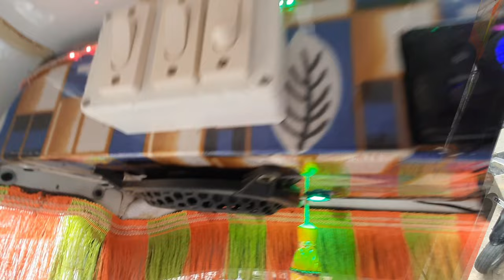Bajaj Maxima | Tool / Led Light / Music System | Fan | Lamba Car Shringar Najafgarh 9811238745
All tractor music system
all imported music system

Hand made stereo
hand made speaker

6inch speaker
8inch speaker
10inch Speaker
12inch speaker
15inch speaker

4440ic Stereo
Wholesale rate

Sony speaker
Pioneer Speaker
JBL Speaker
Nippon Speaker
HAMAAN speaker
Worldtech Speaker
Autostar Speaker
Panasound Speaker
Infinity Speaker

8inch Basstube
10inch Basstube
12 inch Basstube
At cheapest price

All wholesale

Lamba Car Shringar